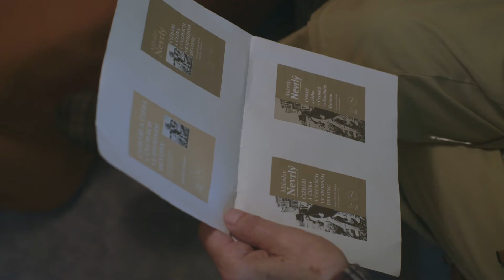Hithit.cz - Vzpomínky Miloslava Nevrlého